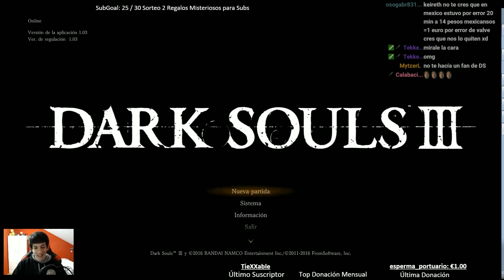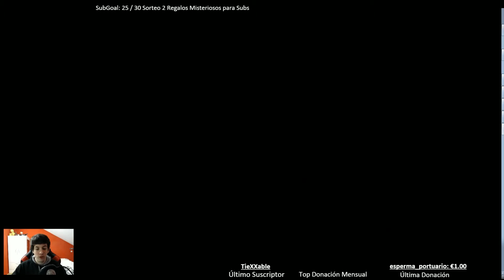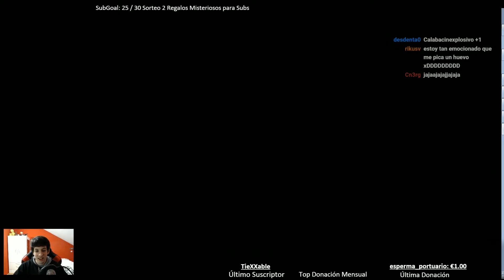El Retorno de Usain (Parte 1) - Dark Souls 3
Todo el directo completo de mis aventuras en Dark Souls 3.

Vive conmigo el próximo directo siguiéndome en twitch :D

Seguídme en twitter para saber cuando subo vídeo o hago nuevo directo!